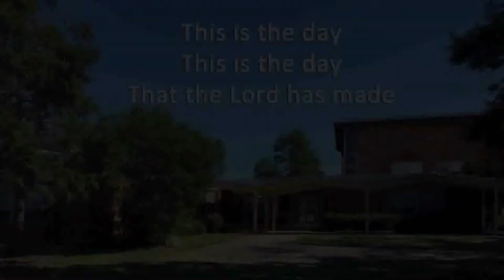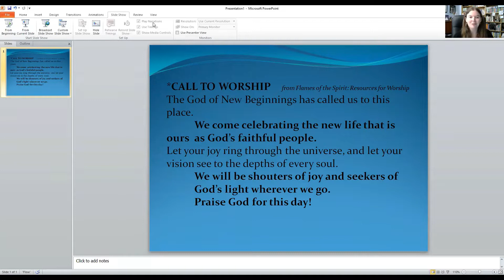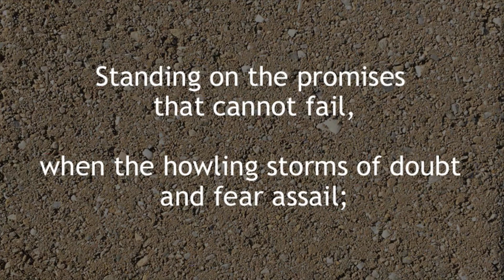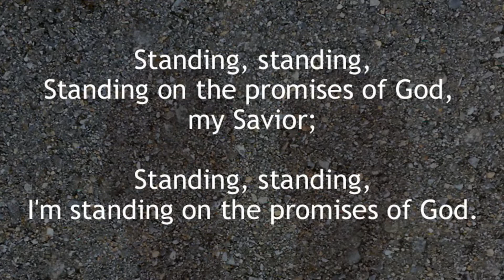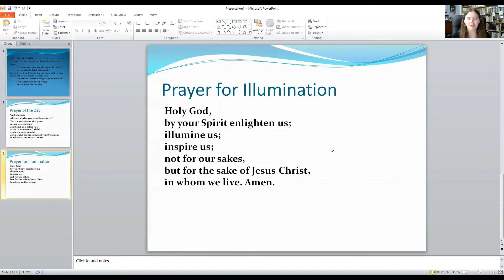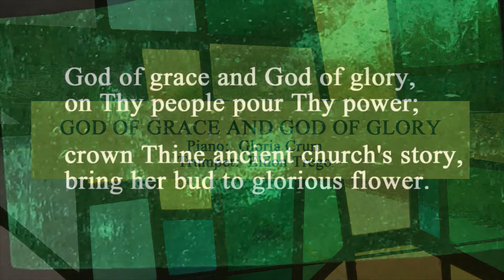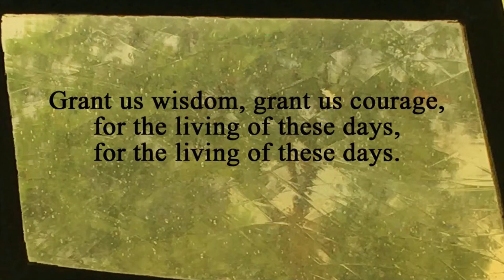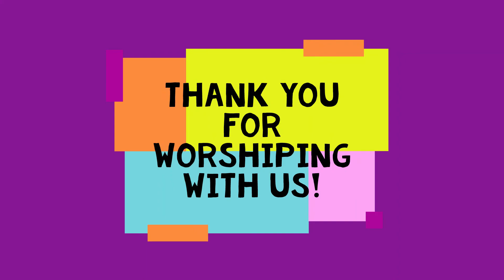Worship August 7, 2022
Worship at St. John's United Church of Christ in Chambersburg, PA for August 7, 2022. This pre-recorded worship service includes hymns, prayers,  special music, and Pastor Caroline's sermon.